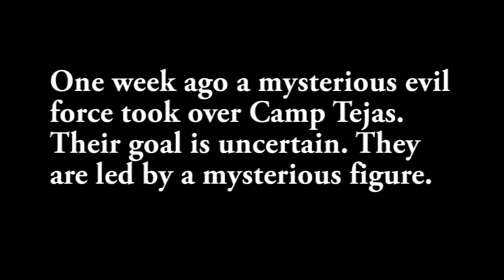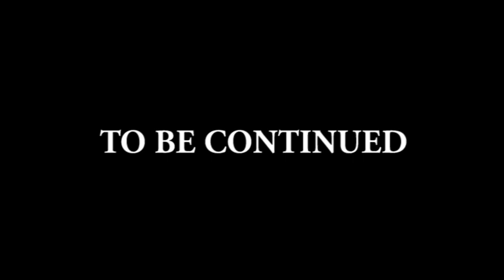ReNew 2012 - The Videos - EPISODE 1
The camp videos from the Hutto/Summit ReNew 2012.

Camp Tejas is in danger!